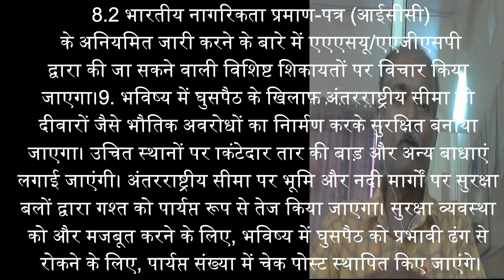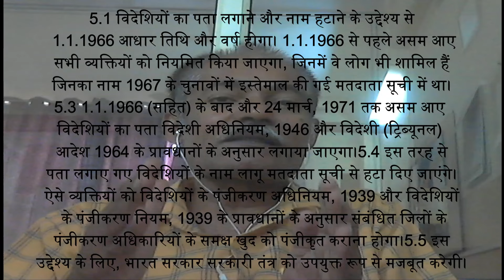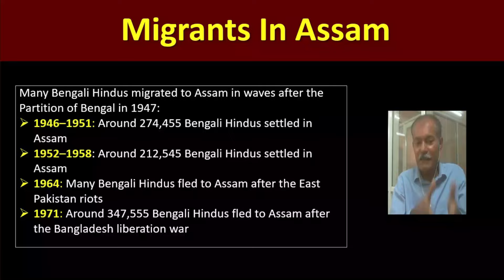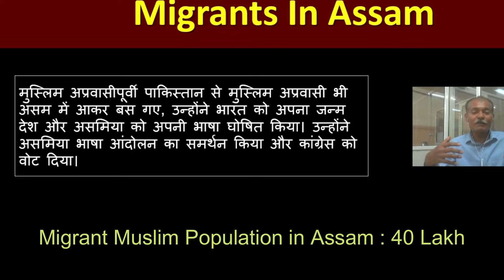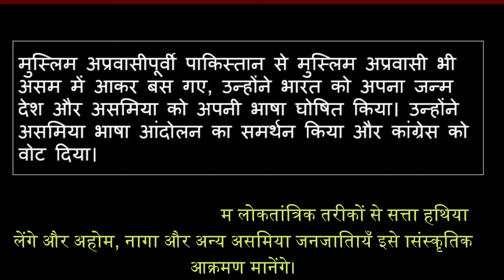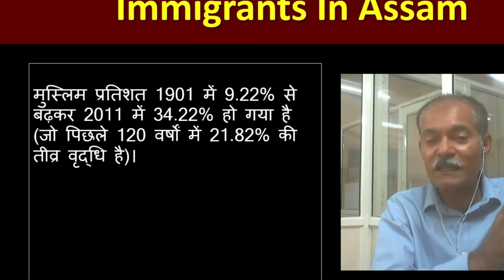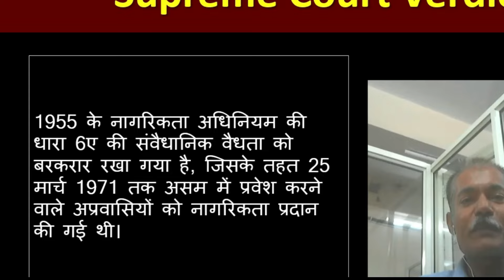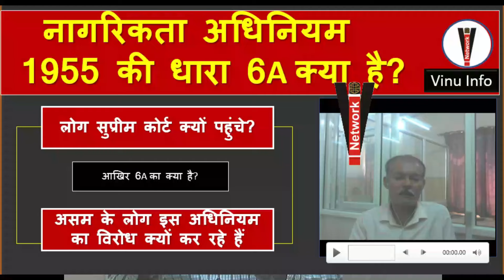6A पर आया फैसला Ist मुस्लिम राज्य की नीव है ! क्या मोदी असम को बचा पाएंगे?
This video talks about the supremecourt judgement on 6A , citizenship amendment act 1955. This judgement in first look is solution to a vexed human problem but in one stroke has regularized 40 lakh muslim migrant from eastpakistan bangladesh to assam india bangladesh .Bangladeshi immigrants and if this decision will bring communalharmony as the congress party under rahulgandhi wants us to believe or or pave way for first muslim state Assam as bjp wants us to believe. can modi save ?assam from.becoming first muslim state
what options modi has now? with 1.4 crore muslim population inluding 40 lakh immigrants muslim, assam has now around 40 percent muslim population and they can now in near future seiz power in the state thus the former tribes ahoma and nagas will have serious political challenges in time to comein